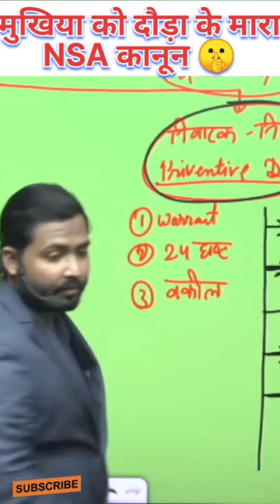NSA act example by Khan sir